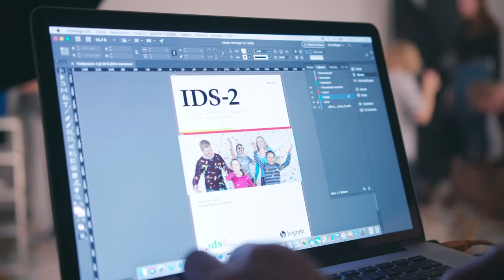Creating the IDS-2 Photos